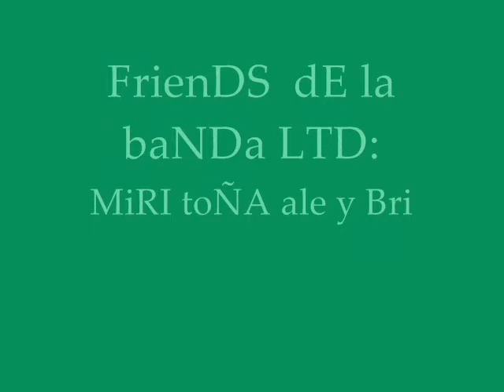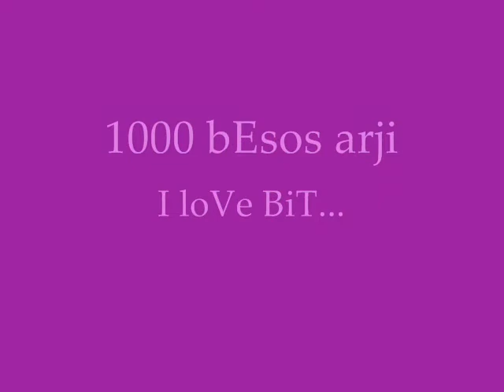LTD-arji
BNo Aqi ALçunAs PikS y Todo PSs SOn mIAS de ArJi jaja!! Bno Ns VemOS diSfrutenlo